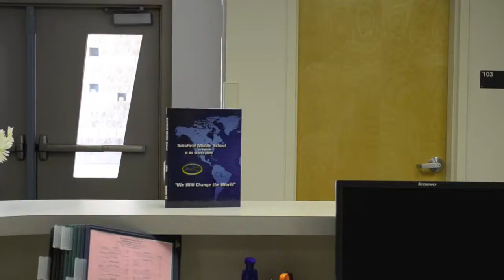Yearbook Commercial 14-15 Mission Impossible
Using the Mission Impossible theme, these students worked hard on a Saturday to make this commercial. Hanging out with my students = 4 hours, filming and editing = 2 hours, making memories that will last a lifetime = PRICELESS!!!